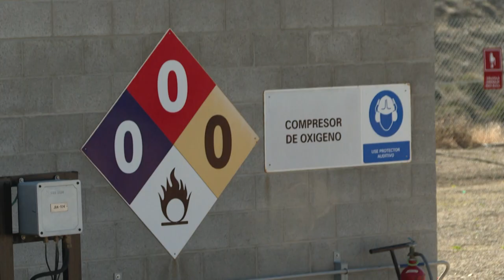Patagonia argentina, reservorio de fósiles, petróleo y vientos que valen oro | AFP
En la Patagonia argentina, tierra de fósiles gigantes y petróleo, el viento desgarra. Su fuerza y constancia, únicas en el mundo, son un imán para las inversiones en energía eólica y motor de la investigación sobre la forma de almacenar esta fuente de generación intermitente.